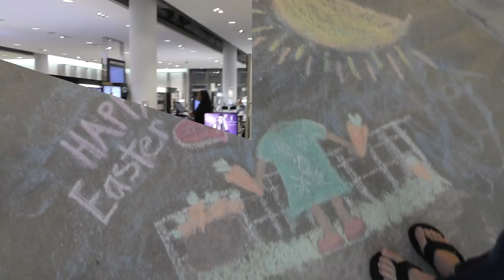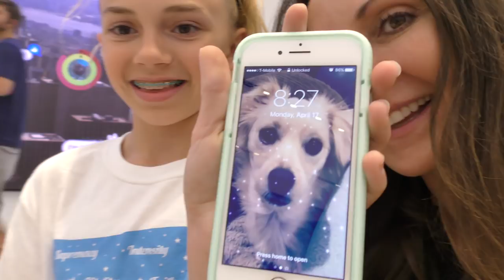KAYLA BROKE HER iPHONE! | CAN WE FIX IT? | We Are The Davises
Kayla broke her iPhone so we take it to the Apple store to see if they can fix it. Watch what else we discover while we wait for her iPhone to be fixed.

Musical.ly:  wearethedavises